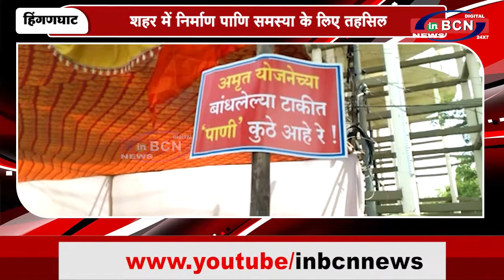शहर में निर्माण पाणि समस्या के लिए तहसिल आँफिस के सामने एक दिवसीय धरने आंदोलन | INBCN NEWS